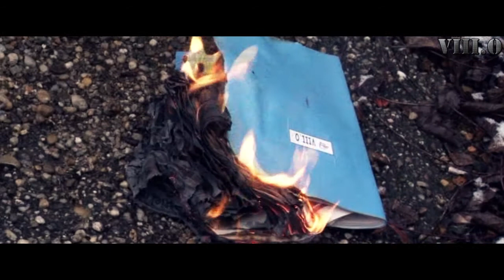Únos triednej knihy / VIII.O / Gymnázium Sečovce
Tak je tu aj náš únos teda. Takto to vyzerá, keď sa príbeh vymýšľa deň predtým =D.